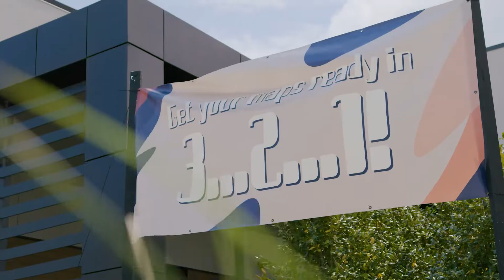Easter at Oaks Church Recap | April 3-4, 2021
Easter at Oaks Church was AMAZING this weekend! We loved being able to see everyone at Egg Fest and on Sunday! Tell us your favorite part from this weekend in the comments below.

https//oaks.church/easter